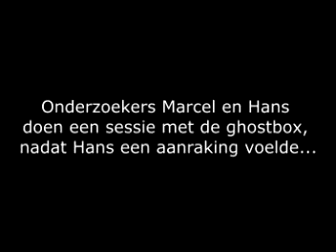Duidelijke naam via de ghostbox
Tijdens een onderzoek door NPRT in Echt op 28 september 2019 voelde teamgenoot Hans dat hij werd aangeraakt.
Marcel besloot direct de ghostbox aan te zetten en te kijken of ze een reactie konden krijgen.
Wij denken een duidelijk antwoord te krijgen op de vraag die Marcel stelt.
Wan denken jullie?